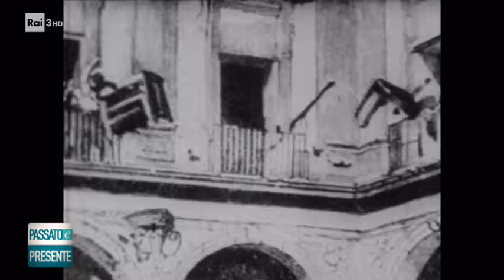Crispi e la repressione dei Fasci siciliani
da Rai Storia